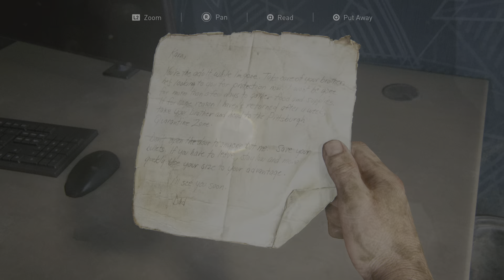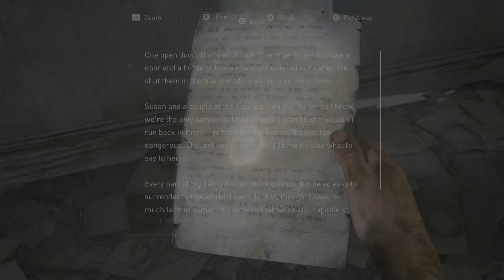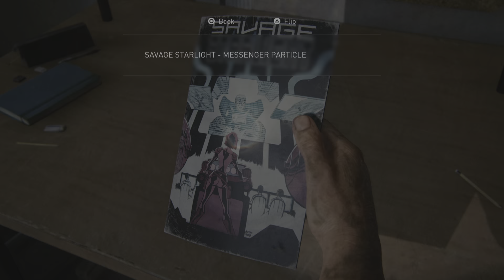The Last of Us Part 13